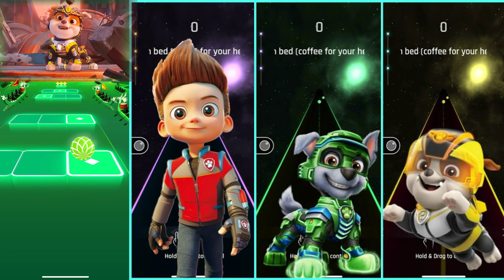PAW Patrol: Chase, Ryder, Rocky and Rubble in Dancing Road!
Hello, lovers of Paw Patrol🐾 and music games!🎶 Today I bring to your attention an interesting and no less bright than the game Tiles Hop, the music game Dancing Road. Together with the heroes of the animated series PAW Patrol: Chase, Ryder, Rocky and Ruddy, I think a very good and funny video was made. Watch them take part in the Dancing Road challenge to the beat of covers of popular music.

Time the event happens:
00:00 - PAW Patrol: Chase
02:13 - PAW Patrol: Ryder
04:05 - PAW Patrol: Rocky
06:02 - PAW Patrol: Rubble
07:55 - Happy End